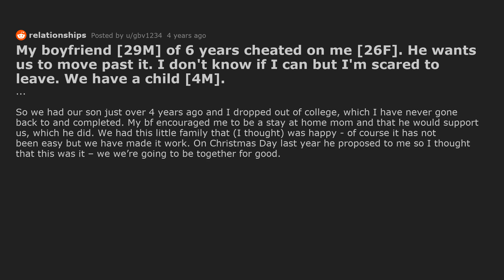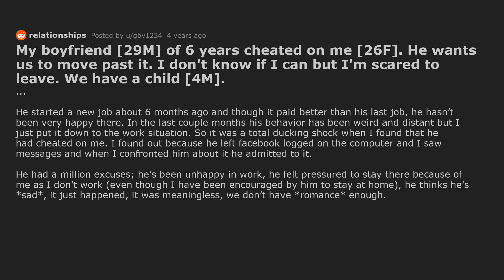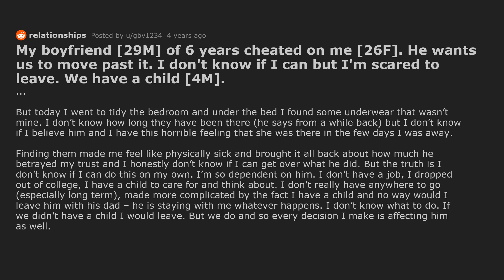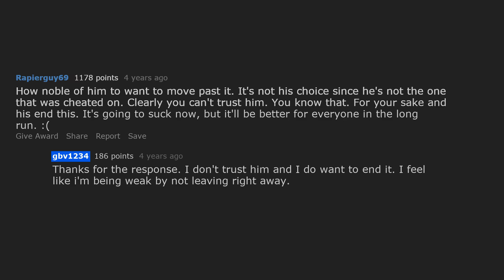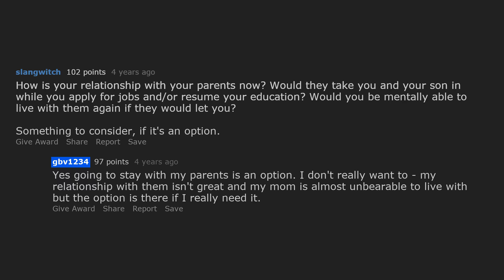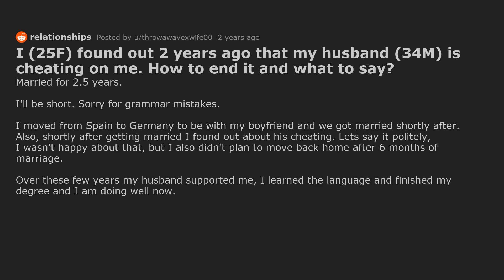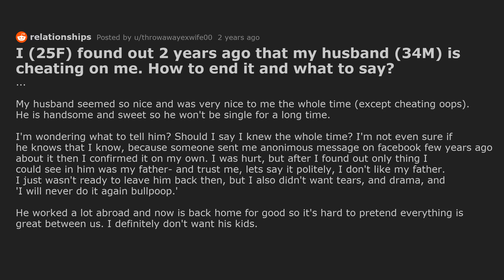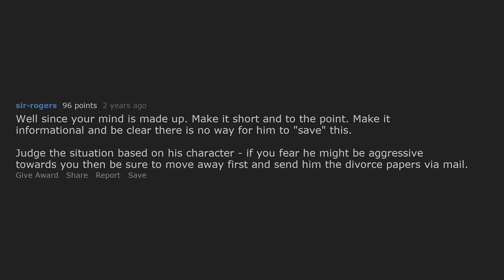I'm Scared To Leave My Cheating Boyfriend. We Have A Kid Together.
Multiple reddit relationship stories about cheating. First story is about a woman who is having trouble deciding if she should leave her cheating boyfriend.

Timestamps:
0:00 My boyfriend [29M] of 6 years cheated on me [26F]. He wants us to move past it. I don't know if I can but I'm scared to leave. We have a child [4M].
5:27 I (25F) found out 2 years ago that my husband (34M) is cheating on me. How to end it and what to say?